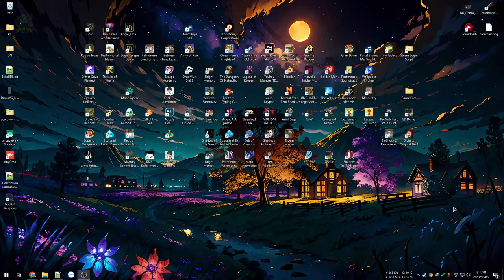The Lamplighters League #1 - Biệt đội bất hảo. Đang chơi sập nguồn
The Lamplighters League

Thử qua game chiến thuật thời gian thực kết hợp yếu tố lén lút và theo lượt. Giữa trưa nóng quá nên chơi tí sập nguồn...